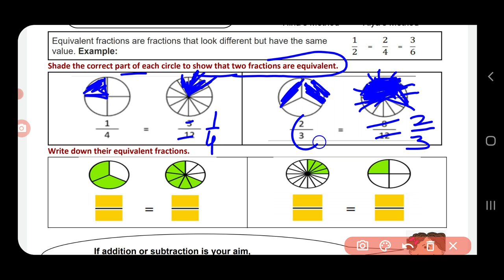Activity sheet 54 class 6to8(25/3/2022) maths(english medium)/activity sheet54/worksheet54 class6to8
Class 6 to 8 work sheet 54
Class 6 to 8 mathswork sheet 54
Class  6to 8   work sheet 54
Class 6 to 8 maths work sheet 54
Class 6to8  work sheet 54
Class8 mathswork sheet 54
Class6 maths work sheet 54
Class 6to8th work sheet 54
Class6to8  mathswork sheet 54
Class 6to8 maths work sheet 54
Class 6to8 Maths work sheet54
Both  maths  medium and Mathsmedium
doeactivity sheet
doeactivity sheet54class6to8
activity sheet
doeactivity sheetclass6to8
class6to8activity sheet
activity sheet54class6to8
activity sheet54class6to8
activity sheet54class6to8
class6to8activity sheet54
class6to8activity sheet54
class6to8activity sheet54
_54feburary20/activity sheet54
activity sheet54 class6to8 _25march2022
Class6to8 activity sheet54 _25march2022
activity sheet54
activity sheet54Directo6to8
Class6to8 workshet6
activity sheet54
Activity sheet54class 6to8
Class 6to8 activity sheet54
6to8 activity sheet54
Activity sheet no.54
Class 6- 8work sheet54
54Activity sheet  6 -8
54Activity sheet for class 6to8
Activity sheet for class 6to8
54Activity sheet 6to8